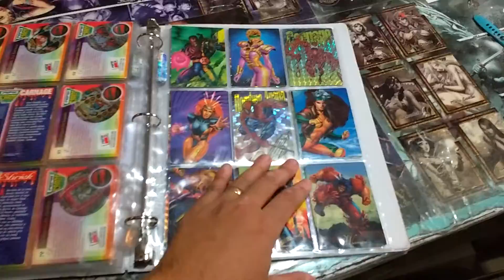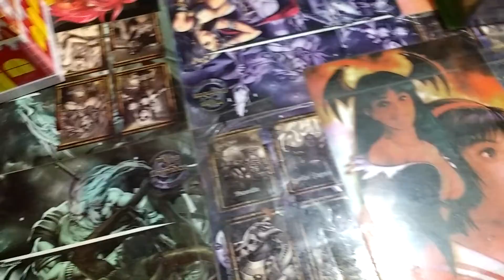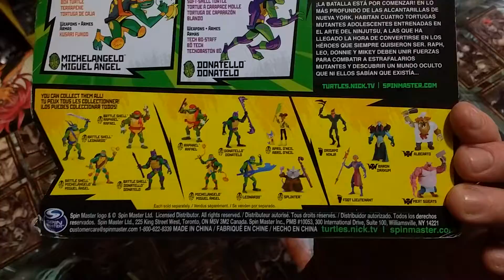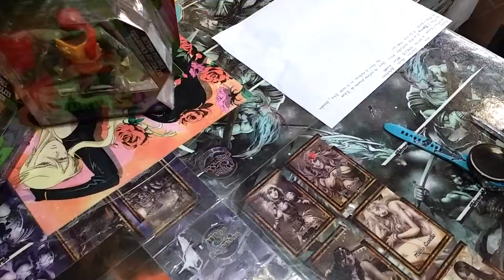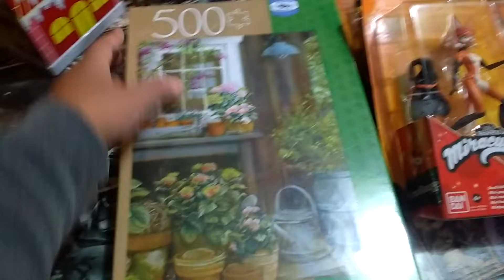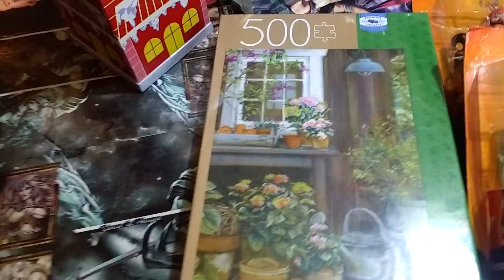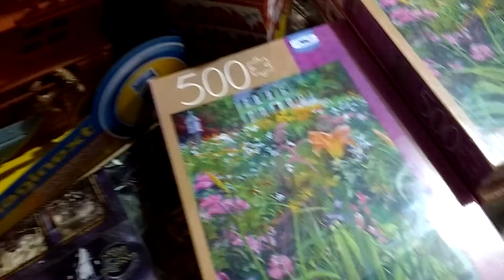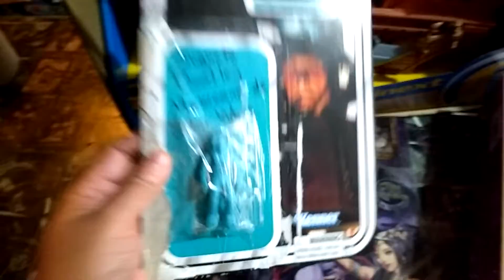Nuevo Lote recién llegado con TMNT , Imaginext , Superheroinas y más !!!